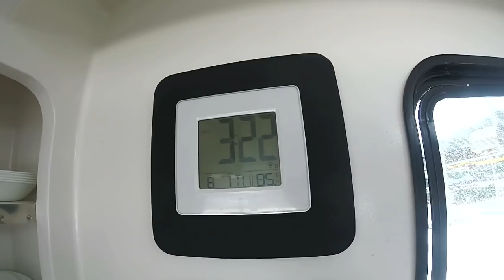Making Swiss Cheese out of our Catamaran! Onboard Lifestyle ep.8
On this weeks episode of Onboard Lifestyle we remove all of the salon windows of our catamaran sv basik. Come back next week when we template for the new windows and start making the interior trim...Cheers!